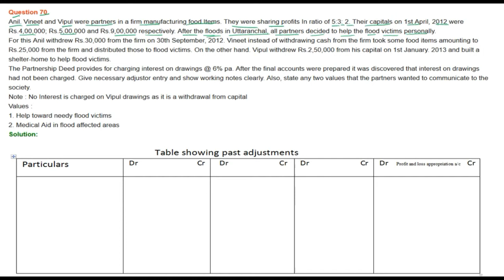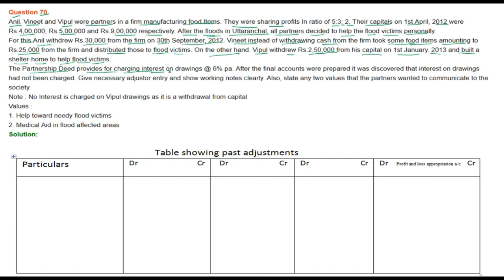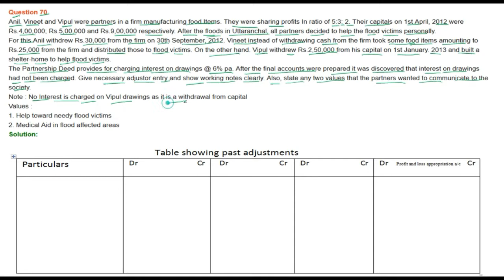|| Fundamental of Partnership || part- 70 || TS Grewal Solutions For CBSE Class 12 Accountancy ||